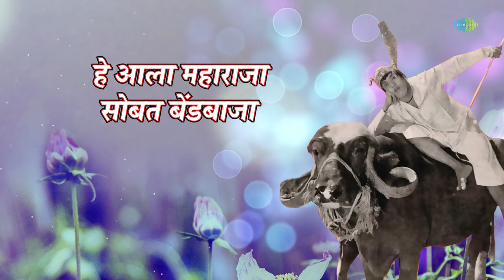आला महाराजा | Aala Maharaja - Lyrical | Dada Kondke Song | Old Marathi Song | मराठी गाणी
दादा कोंडके यांचे "आला महाराजा" हे सुपरहिट गाणे ऐका फक्त @saregamamarathi वर 🚩